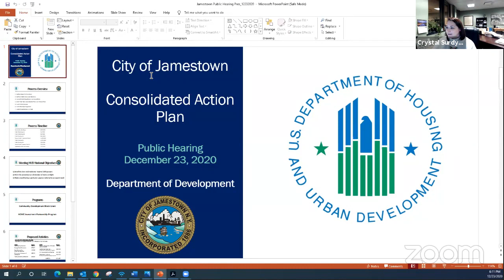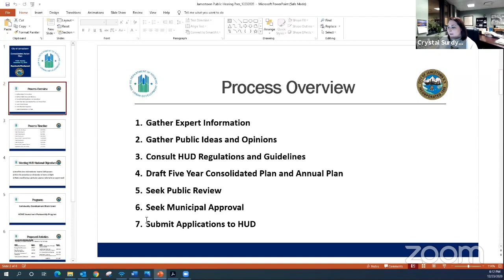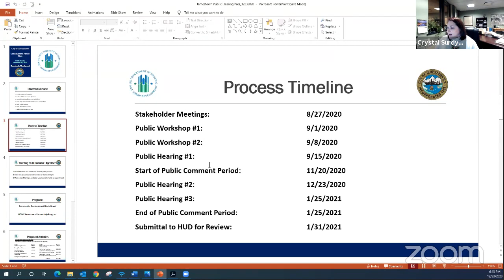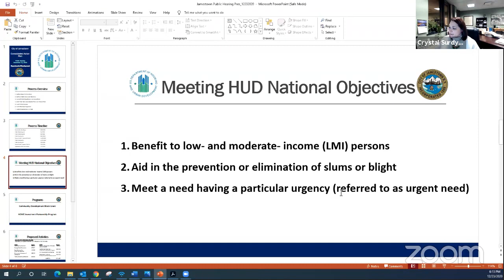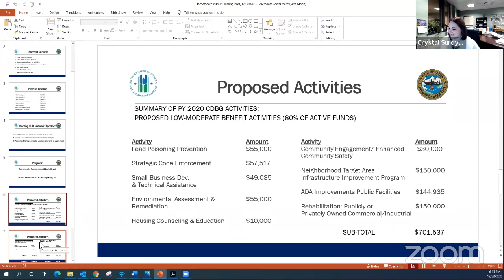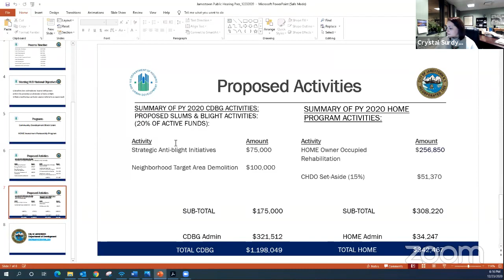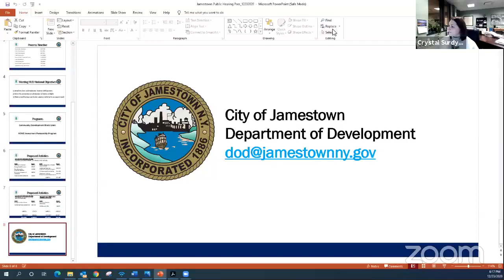December 23, 2020 - Public Hearing for Consolidated and Annual Action Plan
Public Hearing for the Consolidated and Annual Action Plan on December 23, 2020.